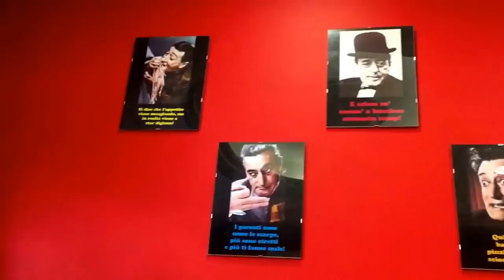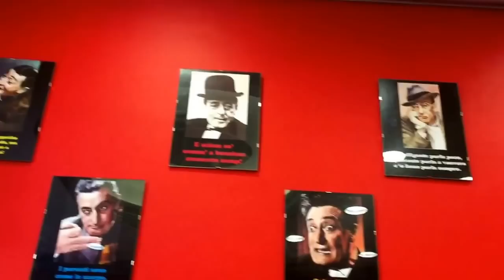Salernitana: Speciale Calcio Mercato con il Cavaliere Guariglia